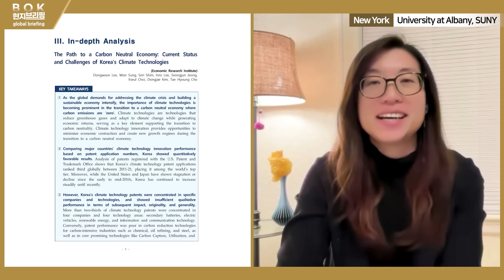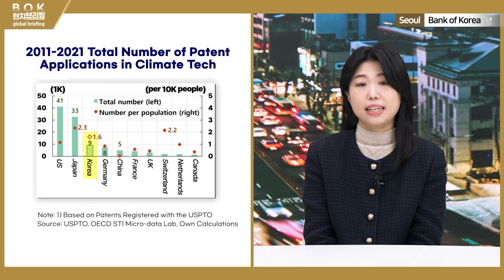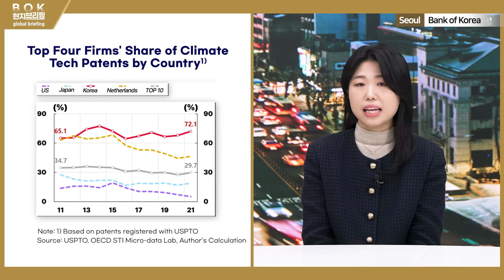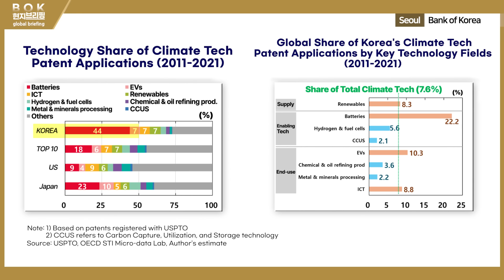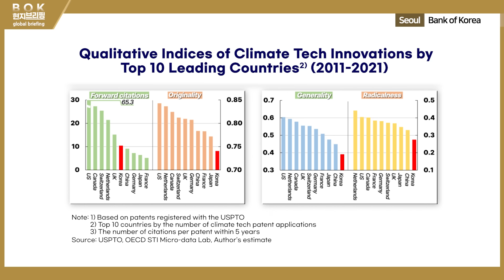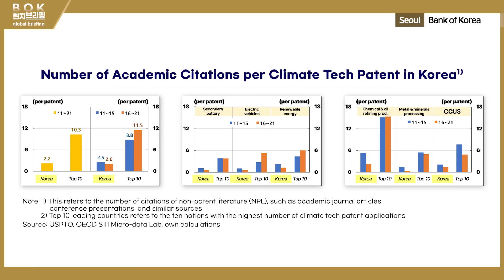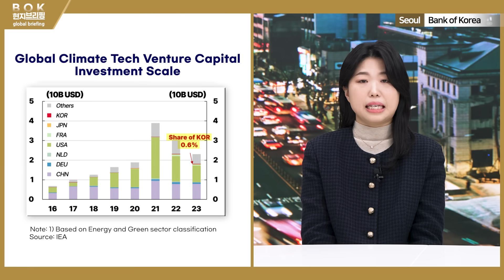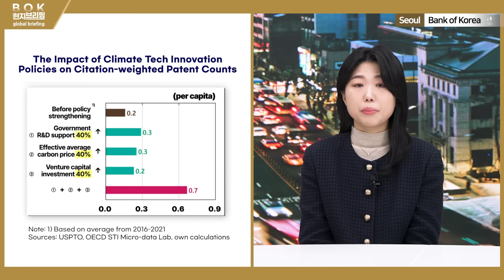BOK현지브리핑 | 🌍 탄소중립경제로 가는 길, 기후테크의 현주소는? The Path to a Carbon Neutral Economy 🎁댓글이벤트🎁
뉴욕주립대 올버니에서 환경과 에너지를 연구하는 Cuicui 교수님과 함께하는 시간!
📊 한국은행 보고서 "탄소중립경제로의 길: 우리나라 기후테크의 현황과 과제"를 중심으로 이야기해봅니다.
최이슬 부연구위원과의 대담을 통해 기후테크의 도전과 미래 가능성을 함께 살펴보세요. 🌱✨
✅이 영상은 한국어, 영어 자막을 설정할 수 있습니다.

An Insightful Session with Professor Cuicui from the University at Albany, SUNY, who specializes in environmental and energy studies!
📊 Exploring the Bank of Korea report 'The Path to a Carbon-Neutral Economy: Current Status and Challenges of Korea's Climate Technologies.'
Join the discussion with Economist Eseul Choi as we delve into the challenges and future possibilities of climate tech. 🌱✨
✅ This video provides subtitles in Korean and English.

00:00 Introduction
03:50 Current status
08:15 Causes
11:46 Policies

📌보고서를 찾아 보려면?
탄소중립경제로의 길 우리나라 기후테크의 현황과 과제

The Path to a Carbon Neutral Economy: Current Status and Challenges of Korea's Climate Technologies
✍️ Authored by Dongweon Lee, Won Sung, Seri Shim, Inro Lee, Seongjun Jeong, Eseul Choi, Dongjae Kim, and Tae Hyoung Cho

✨퀴즈✨
기후 변화의 영향이 심각해지면서 보고서 제목이기도 한
'OOOO'이라는 목표 아래 전세계적 대응의 필요성이 커졌는데요.
이때 OOOO이란 순탄소 배출량을 '0'으로 줄이는 것을 의미합니다.

OOOO는 무엇일까요?

🎈이벤트 기간 : 2월 12일(수) ~ 2월 21일(금) (10일간)

🎁이벤트 경품 : 편의점 모바일 상품권 1만원권 (20명)

🎈당첨자발표: 2월 24일(월)

✋필독사항✋
1) 당첨자 발표 후 추후 알려드리는 링크를 통해 경품 발송을 위한
개인정보(닉네임, 수령받을 휴대폰번호 수집)를 입력해 주세요.
2) 정해진 날짜 안에 개인정보 미 입력시 당첨이 취소됩니다.

[유의사항]
이벤트 폼으로 제출한 개인정보 동의 하에 경품 배송이 진행됩니다.
잘못 등록한 개인정보로 인한 경품 오발송은 재발송되지 않습니다.
수집된 개인정보는 본 이벤트 경품 발송으로만 사용되며, 발송 직후 안전하게 폐기합니다.